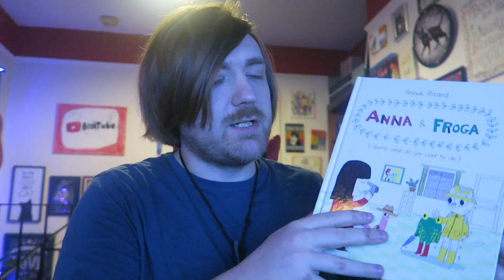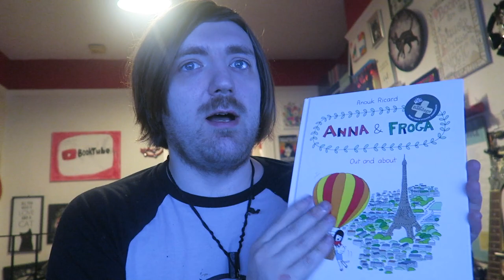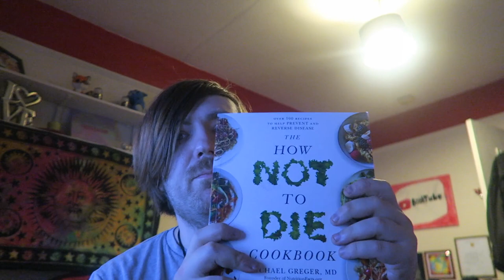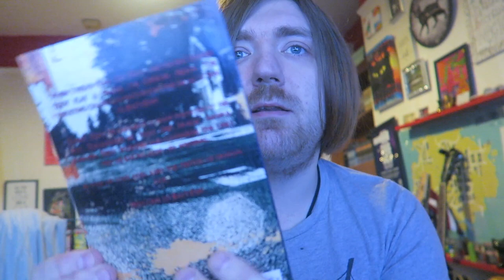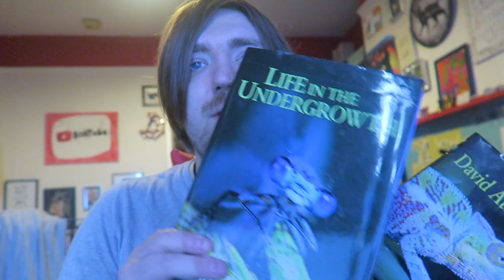February 2023 Book Haul [16 BOOKS]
BOOKS MENTIONED:
Anouk Ricard - Anna & Froga: I Dunno... What Do You Want to Do?
Les Elfes et le Peuple Caché
Anouk Ricard - Anna & Froga: Out and About
Alan Bennett - Two Besides
Robert Galbraith - The Ink Black Heart
Michael Greger MD - The How Not to Die Cookbook
Edward Lorn - Bay's End
Ruth Plumly Thompson - The Yellow Knight of Oz
Various Authors - Marple
Robert Llewellyn - Sudden Wealth
Robert Llewellyn - Punchbag
Robert Llewellyn - Brother Nature
David Attenborough - Life in Cold Blood
David Attenborough - Life in the Undergrowth
David Attenborough - The Private Life of Plants
David Attenborough - The Life of Birds